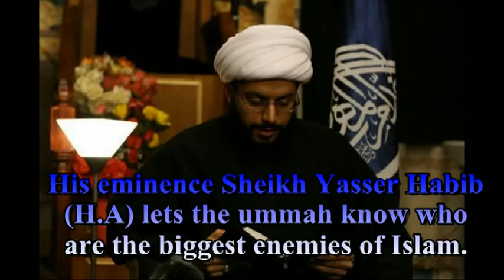اعداء هذه الامه المخدوعه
ندائي فقط لاهل السنه المنفتحين فقط ادا انت باحث عن الحقيقه اسمع لمحاضرات كيف زيف الاسلام هنا